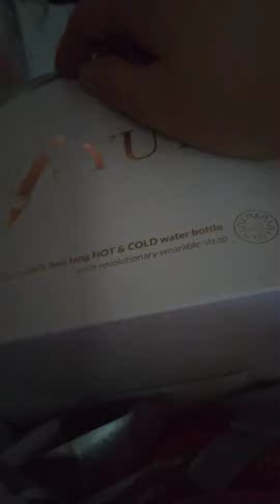I was sent a lovely gift 🎁